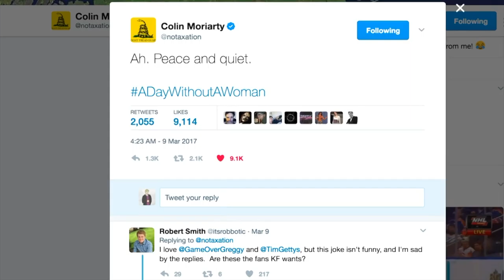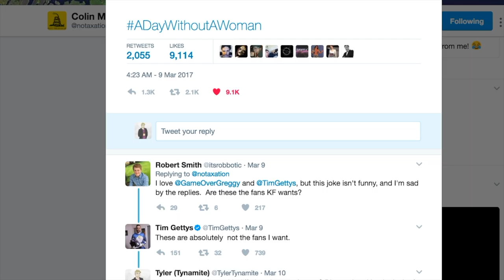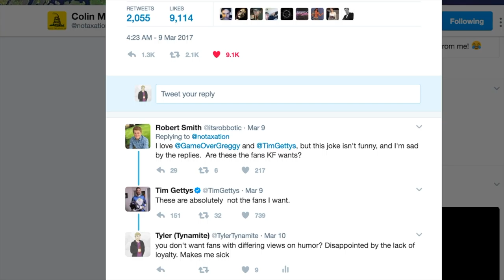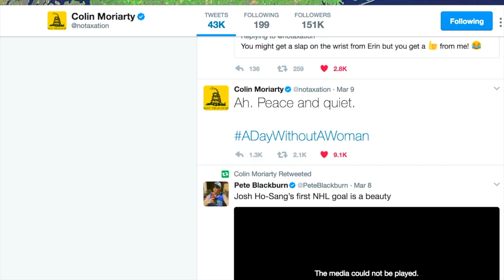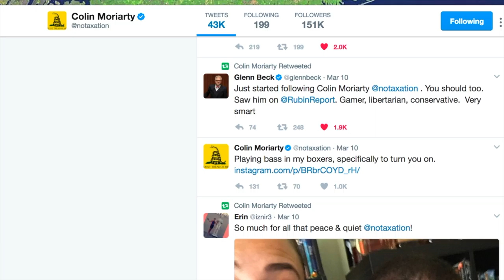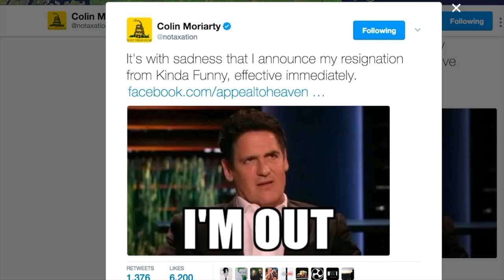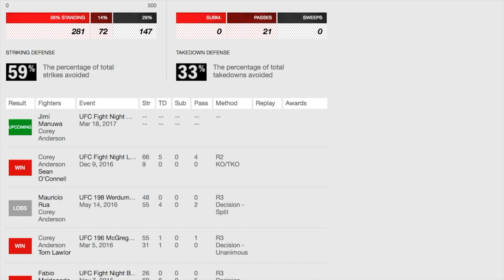Colin Leaves Kinda Funny, Logan Review & UFC London Predictions - Stick of Tynamite #9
Timestamps:
0:00 - Intro & podcast info
6:57 - Multiplayer Battle discussion
14:54 - Colin leaving Kinda Funny drama
33:44 - Our Community discussion
38:32 - Logan Review (Spoiler FREE)
44:04 - Movie Talk
51:35 - I finished Horizon Zero Dawn!
53:08 - UFC London Predictions/Breakdown